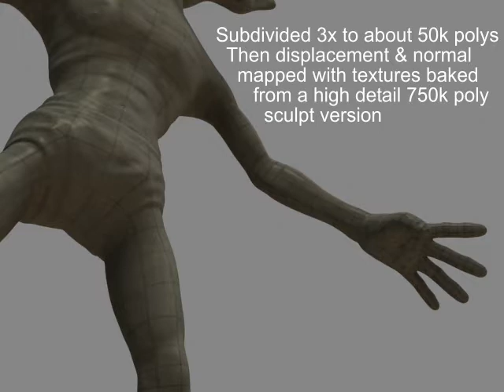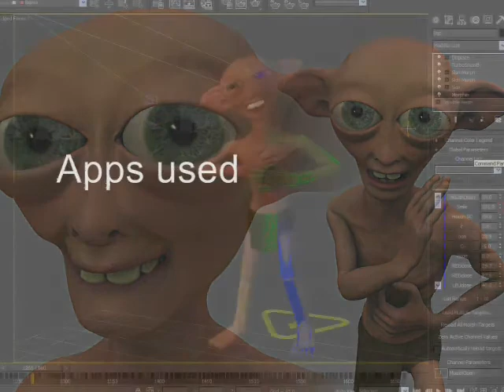Introducing - The Imp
Little imp dude. Wings3D & Zbrush for the model. 3dsmax for rigging 'n rendering

ooof.. YouTube really killed the details in this.. The 640x480 version was a lot clearer on Facebook..  Still, it's decent enough, so I encourage you to watch this in full screen mode anyway.. that one section almost-half-way-through-the-vid was really designed for that.. :]